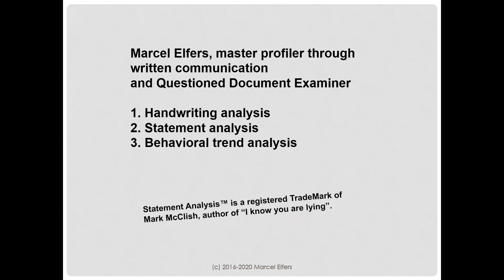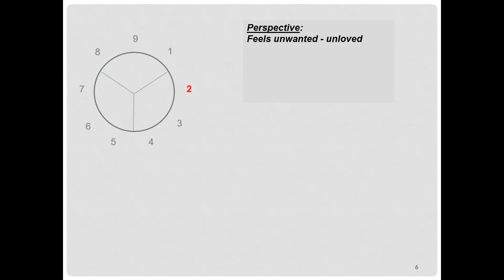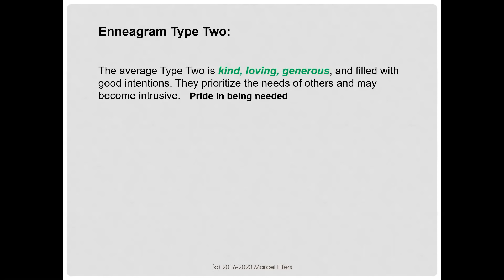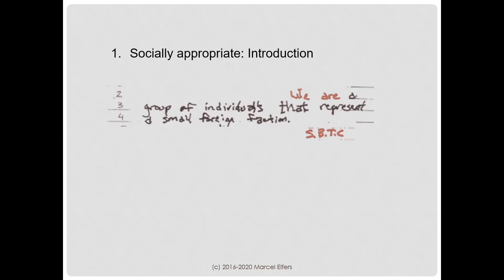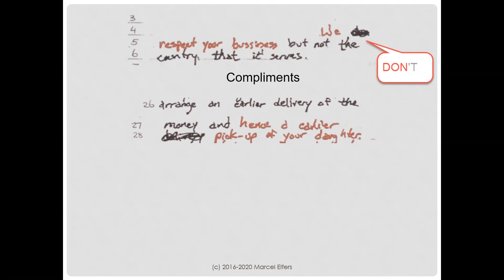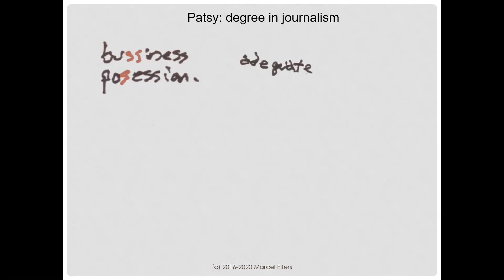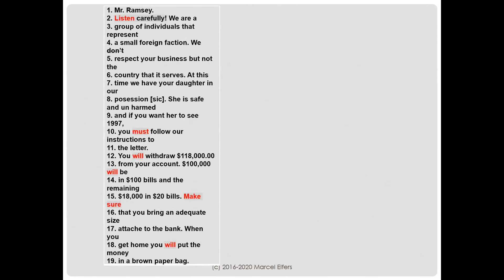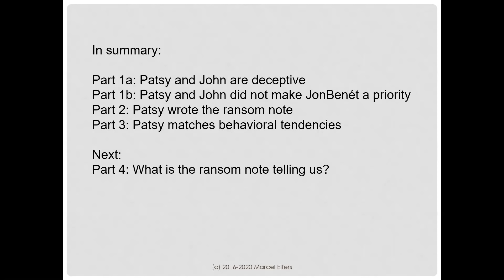part 3: JonBenét; the final chapter. Patsy's behavioral pattern.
Patsy's perspective and behavioral style shine through in the ransom note and is in line with an Enneagram Type Two perspective.

The ransom note shows the author coerced John into cooperation. A kidnapper is in charge and a parent of a kidnapped child does not need to be coerced.